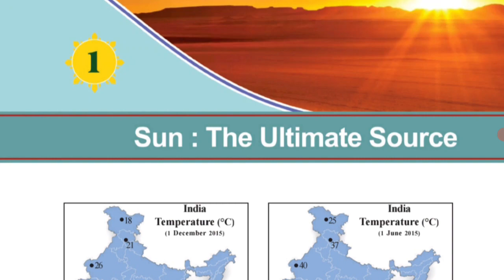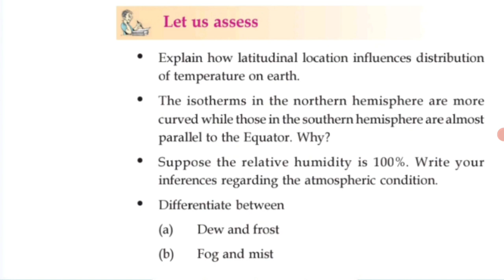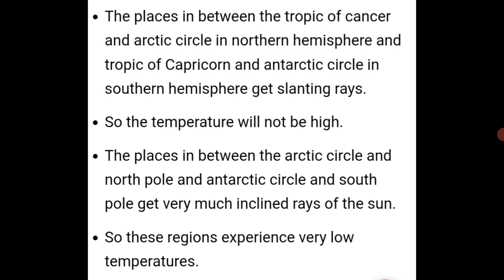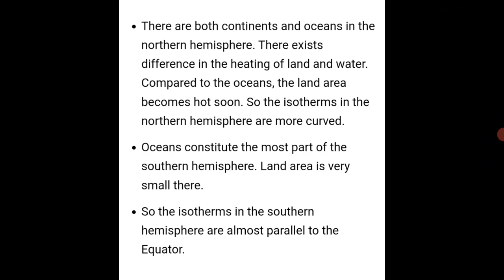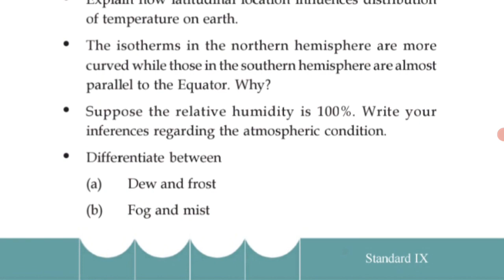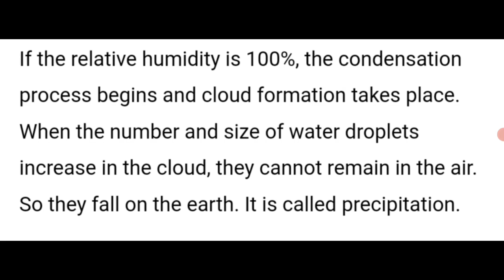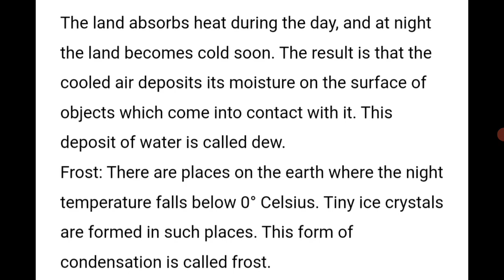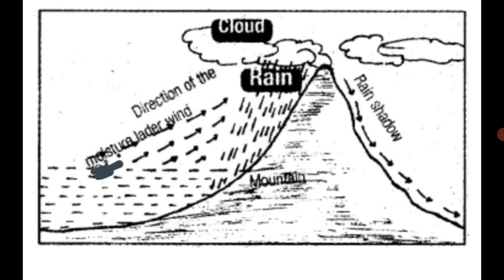CLASS-9|geography|chapter-1|sun The ultimate source|let us assess|notes@learn with me neetha